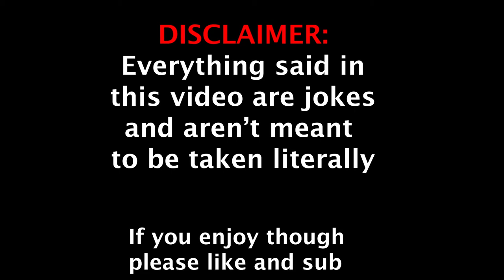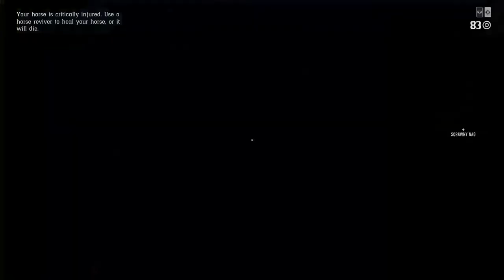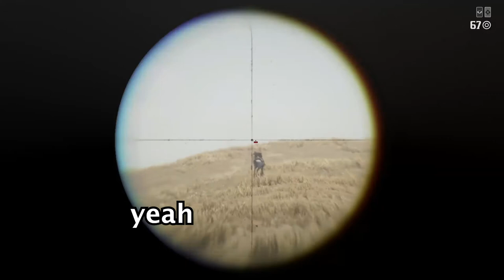The rise of Jalal | The Infamous Trilogy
This episode, Josh teaches Kyan and Alex about the cosmic salamander, and Josh's alter ego, Jalal, causes havoc in Blackwater, what happens after is the stuff of legends.